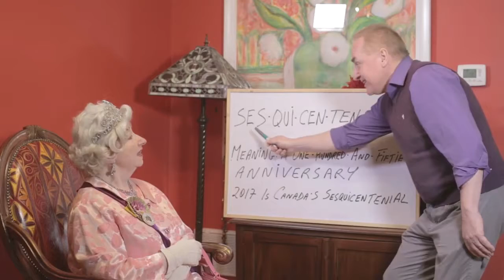Message from the Queen - Luba Goy